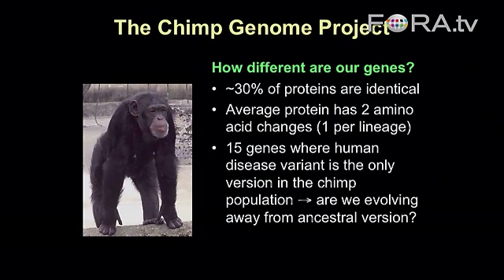Positive Selection: Is the Human Genome Evolving?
UCSF biostatistics professor Dr. Katherine Pollard describes The Chimp Genome Project, which lists 15 genes associated with human diseases that originate in chimps. While some people have the "new human version" of the gene, others still have the "chimp version." Evidence, she claims, that humans are evolving away from their ancestral version.

We are in the midst of a renaissance in the biological sciences, which is spurring the growth of brand new fields like functional and comparative genomics. These new fields are revealing novel insights into evolutionary biology, medicine, developmental biology and many other areas, transforming the way scientists look at life.

Join the California Academy of Sciences to learn about genomics, hear about compelling current research, and explore the future of this rapidly advancing field. - California Academy of Sciences

Katherine Pollard received her Ph.D. and M.A. from UC Berkeley Division of Biostatistics under the supervision of Mark van der Laan. Her research at Berkeley included developing computationally intensive statistical methods for analysis of microarray data with applications in cancer biology. After graduating, she did a postdoc at UC Berkeley with Sandrine Dudoit. She developed Bioconductor open source software packages for clustering and multiple hypothesis testing.

In 2003, she began a comparative genomics NIH Postdoctoral Fellowship in the labs of David Haussler and Todd Lowe in the Center for Biomolecular Science and Engineering at UC Santa Cruz. She was part of the Chimpanzee Sequencing and Analysis Consortium that published the sequence of the Chimp Genome, and she used this sequence to identify the fastest evolving regions in the human genome.

In 2005, she joined the faculty at the UC Davis Genome Center and Department of Statistics. She moved to UCSF in Fall 2008.